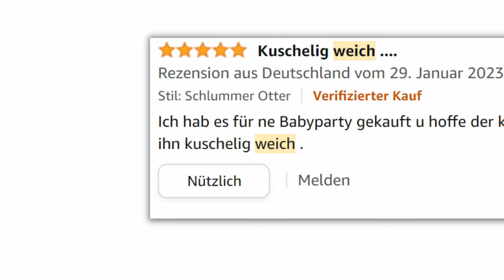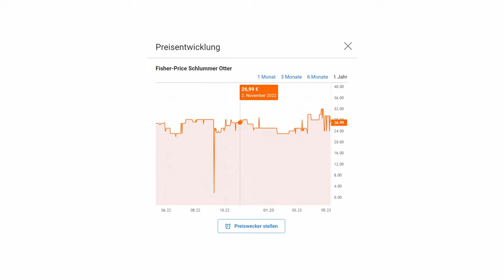Die nackte Wahrheit über den Fisher Price Schlummer Otter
In diesem Video teile ich meine ehrliche Meinung zum Fisher-Price Schlummerotter und wie er sich in unserem Alltag als Familie bewährt hat. Erfahre alles über die Funktionen dieses Kuscheltiers, wie die eingebauten Geräusche, das Nachtlicht, und die Atemfunktion. Ich gehe auf die Vor- und Nachteile des Produkts ein und erkläre, warum es trotz einiger Kritikpunkte immer noch ein fester Bestandteil unserer Einschlafrituale ist. Schau rein und finde heraus, ob der Fisher-Price Schlummerotter auch für deine Familie geeignet ist!

Hier kannst du den Schlummerotter kaufen:

00:00 Kundenrezensionen
00:17 Intro
00:26 die Basics
00:58 Atembewegungen
01:27 Innenelement
01:35 Tastenbelegung
01:42 Mein Kritikpunkt
02:25 Schlummer Otter Melodien
02:51 Timer-Funktion
03:06 Ist der Otter "kuschelig"
03:28 mein Fazit
03:38 Preis
03:52 Toniebox

Manche Links in der Videobeschreibung können Afilliate-Links sein. Wenn ihr über die Links etwas kauft, bekomme ich eine kleine Provision, ohne dass sich der Preis für euch ändert.